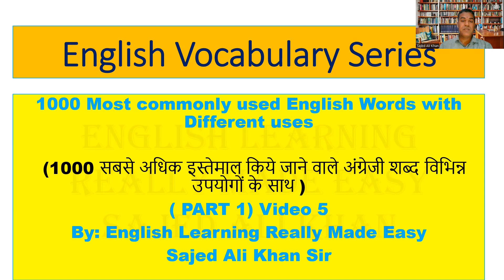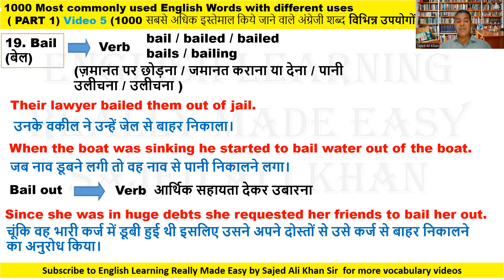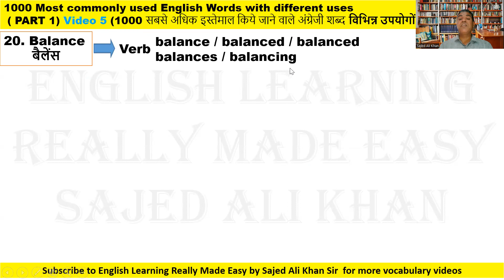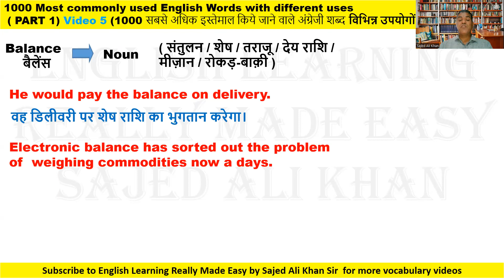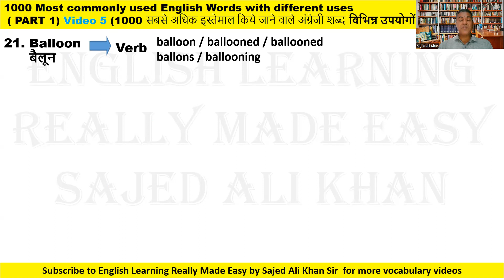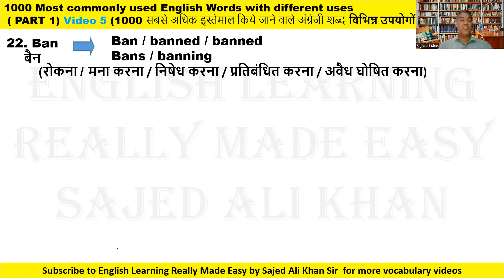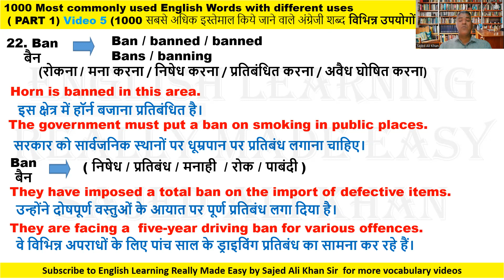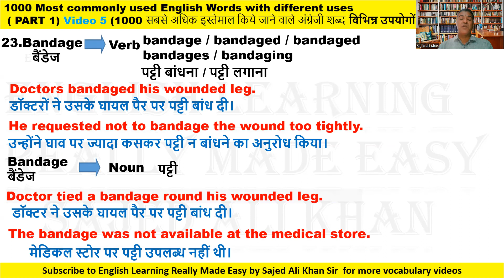English Vocabulary Series(Part 1 Video 5) 1000 Most commonly used English words with different uses.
In this video I have tried my best to sort out a very big problem of vocabulary for those learners who are always confused with the different uses of same word in English. Here you will find how the same word can be used in verb form and also in noun form and shows different situations with different meanings. Here I have also shown not only three forms of the same verb but also its suffix form and "ing" form.
This video is the first of its kind where not only the meaning and uses in sentences are shown but also many forms and uses of verbs and nous are also discussed in details with very simple examples...Please watch the video till the end to learn the maximum meanings and uses of these given verbs and nouns...
This video is worth watching it will make you learn all five forms of the verbs after which you can make any tense, Active and Passive Voice, Direct and Indirect etc..

Very Important Information:
English Speaking practice is the soul of English fluency and improving confidence among speakers. Converse English Speaking Club aims at providing the best congenial English Speaking environment to those English lovers who do not get speaking platform. Here you can find Native English American speaking trainer as well as Indian English trainer who help you to speak flawlessly, fearlessly and confidently.  Here you get daily one hour English speaking practice where students of any class can join. Here we aim at training to any person interested in speaking English from any business , academic, background. not only students but doctors, engineers , teachers , executives also can join and avail this opportunity.
I also conduct online grammar classes for those who might think their grammar is weak. Thus, after improving grammar in my online classes you can join my Converse English Speaking Club.